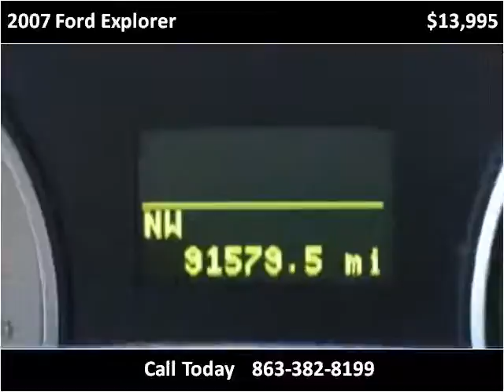2007 Ford Explorer Used Cars SEBRING FL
This 2007 Ford Explorer is available from McPhail's Auto Sales.